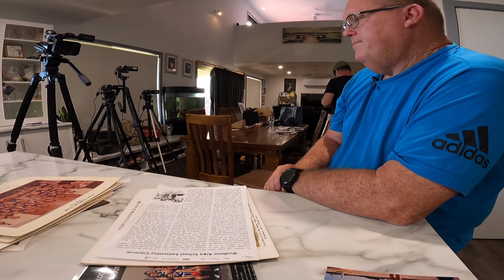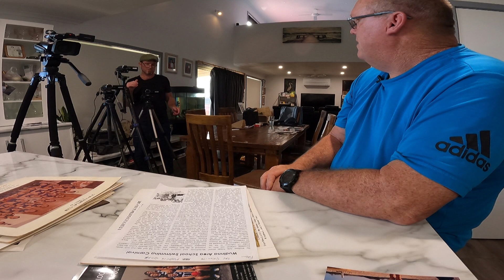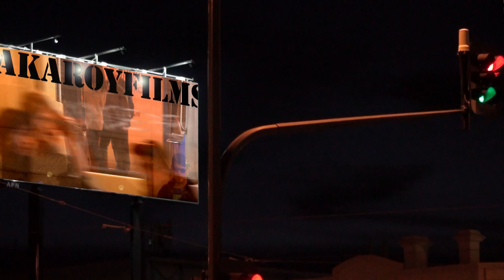a bit about BOB TREE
Pat Hynes looks back on the great man's career in 2023 with Bob's son Butch, Denis Best and Stuart Cummings.